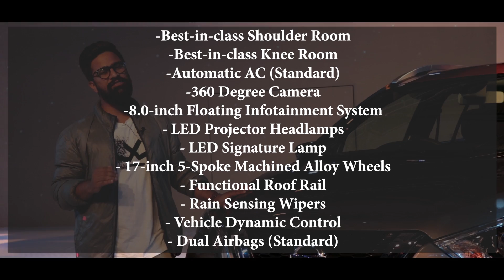2019 Nissan Kicks India - Launch Highlights | ICN Studio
Nissan Kicks has finally been launched in India at a starting price of Rs 9.55 lakh (ex-showroom, Delhi). Pitted against Hyundai Creta, the Kicks gets several segment first and best features. But is it actually better than its rivals, we try to answer that.